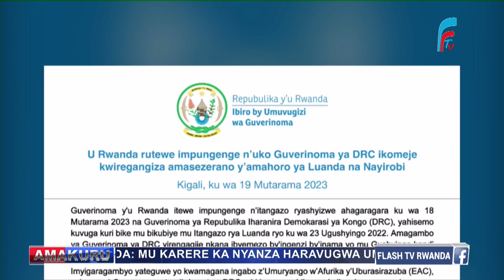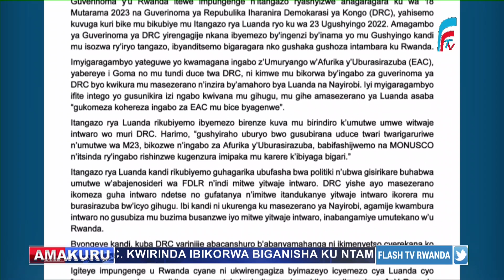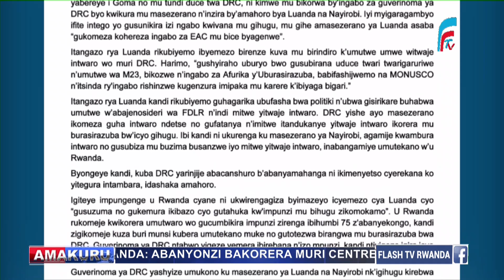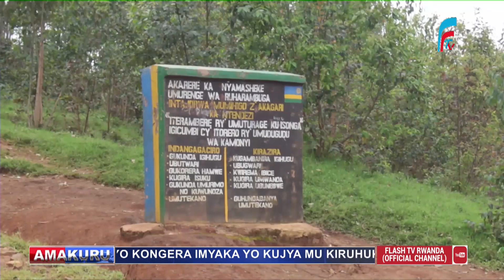AMAKURU YA FLASH TV YO KUWA 19.01.2023|U RWANDA RUSUBIJE KONGO ISHAKA GUSHOZA INTAMBARA